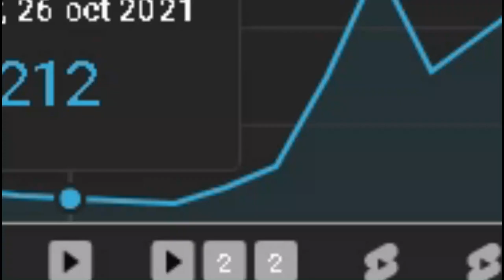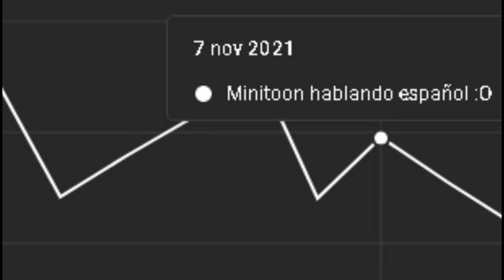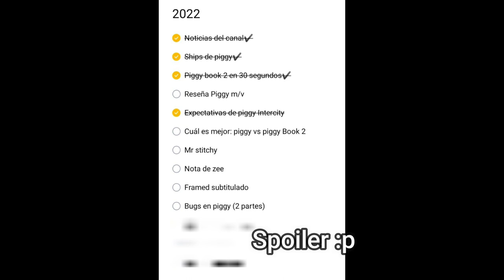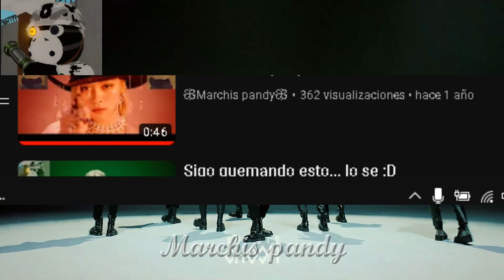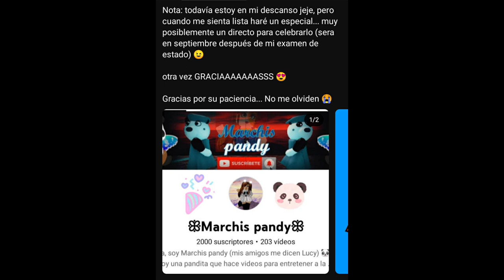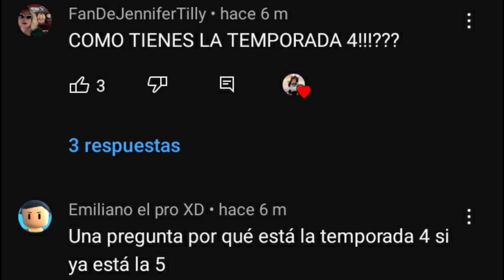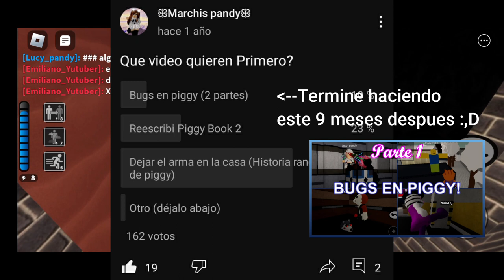¿Porque sobreexploto Piggy? - La razón... | Marchis pandy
A pesar de que piggy ya se termino sigo subiendo videos, pero porque? aquí la razón, autocritica hacia mi misma porque si

tags (ignorar)

Piggy
Piggy Book 2
Piggy teorias
Piggy Book 3
Piggy intercity
Piggy Caida